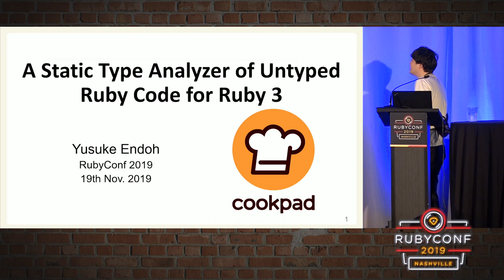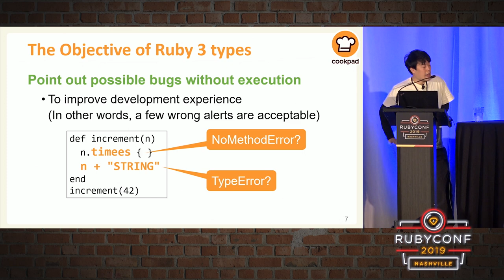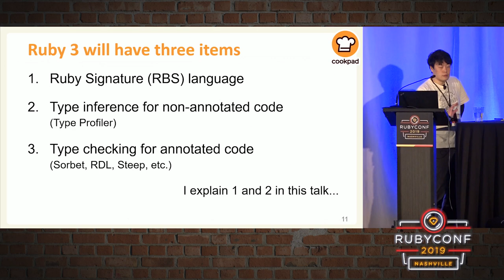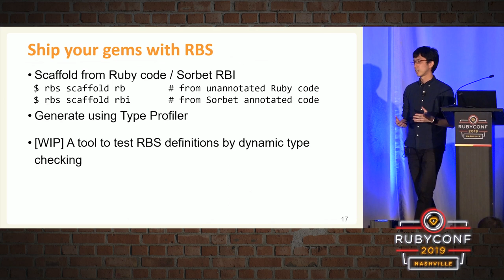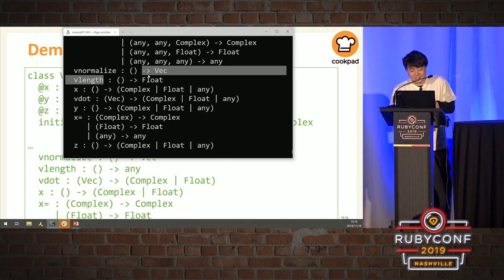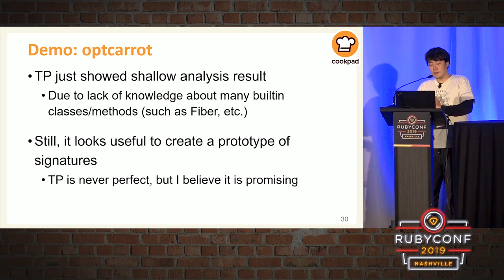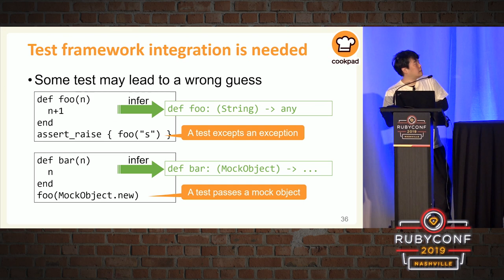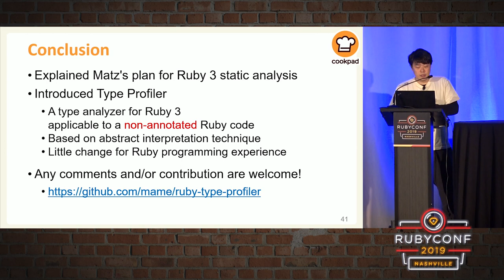RubyConf 2019 - A Static Type Analyzer of Untyped Ruby Code for Ruby 3 by Yusuke Endoh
Ruby 3 is planned to provide a toolchain for static analysis: (1) the standard type signature format for Ruby code, (2) a type analyzer to guess a signature of a non-signatured Ruby code, and (3) a type checker (such as Sorbet) to verify a code with its signature. In the talk, we present a candidate of (2), called Type Profiler, which aims to allow you not to write a signature manually. It abstractly runs a non-annotated Ruby code in "type" level, tries to find possible errors, and generates a type signature prototype for the code. We show some demos and development progress.